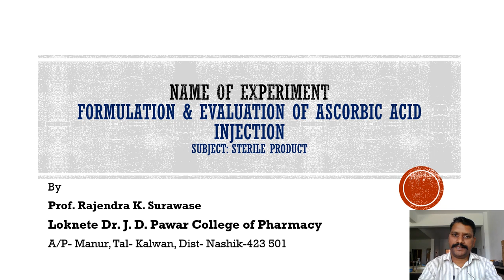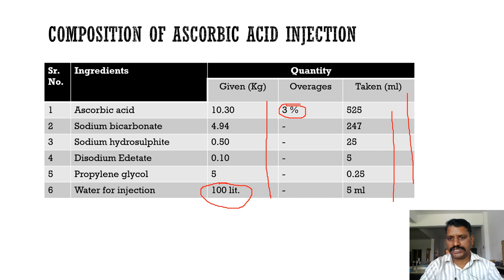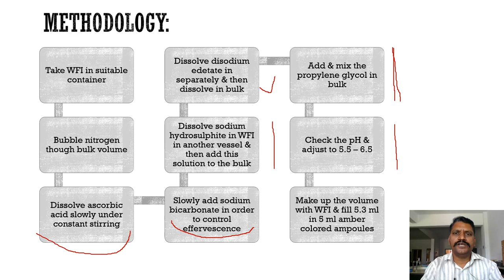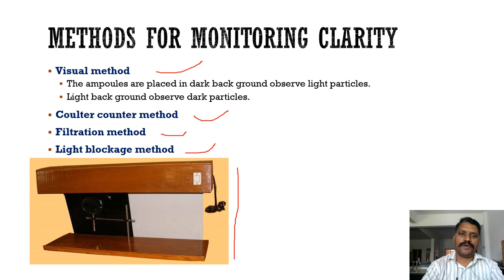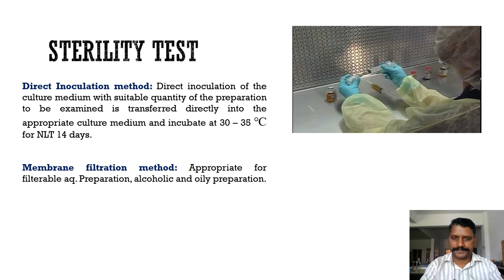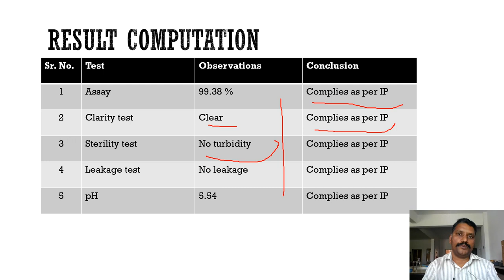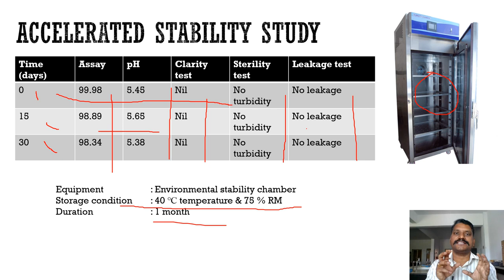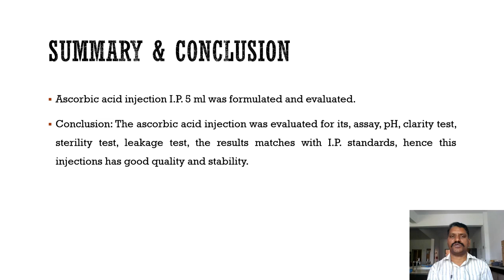Ascorbic acid injection for Pharmacy students by R. K. Surawase